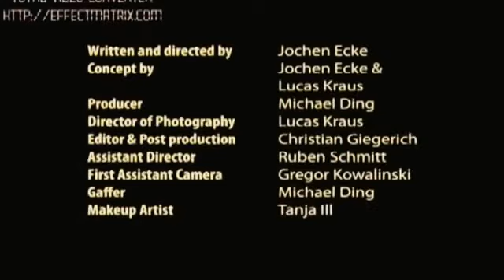Punkh - Ghoom Le (Official Music Video) **BOOST My BAND EXCLUSIVE**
**BOOST My BAND EXCLUSIVE RELEASE**
Check out this awesome Rock Number by a Delhi Based Rock Band called PUNKH..!!

Releasing a New EP..? Undertaking a a Big-Scale Gig..?
Wanna Promote them..?
Contact - BOOST My BAND